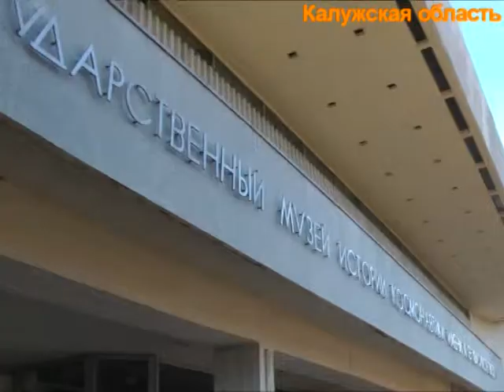Выявили нарушения при реставрации Государственного музея истории космонавтики К.Э. Циолковского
Сотрудниками УЭБ и ПК УМВД России по Калужской области проведен комплекс оперативно-разыскных мероприятий по проверке обоснованности освоения бюджетных денежных средств при выполнении реставрационных и ремонтных работ экспонатов Федерального государственного бюджетного учреждения культуры «Государственный музей истории космонавтики имени К.Э. Циолковского».
Данная проверка была инициирована начальником УМВД России по Калужской области Сергеем Бачуриным, после анализа материалов, опубликованных в ряде Интернет-изданий региона.
В ходе проверки было установлено, что 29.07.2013 года руководство музея заключили государственный контракт на выполнение реставрационных работ шести экспонатов. Стоимость работ составила 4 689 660,00 рублей. Через две недели был заключен еще один госконтракт на выполнение ремонтных работ постамента ракеты «Восток» и смотровой площадки на сумму 677 783,72 рубля.
Срок выполнение контрактов 21 день. По окончании все работы были  оплачены подрядной организации в полном объеме, о чем были составлены соответствующие акты.
В ходе полицейской проверки были получены документы, подтверждающие стоимость работ, установлены лица, проводившие ремонт, а так же должностные лица, осуществлявшие контроль за их ведением и приемкой.
Кроме того, полицейскими было назначено проведение независимыми экспертами строительного исследования о фактической стоимости проведенных работ.
В результате проведенного экспертного исследование установлено, завышение стоимости выполненных работ по реставрации 6 экспонатов из музейного собрания ГМИК им. К.Э. Циолковского на 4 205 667,00 рублей, а также  завышение стоимости выполненных работ по текущему ремонту постамента ракеты «Восток» и смотровой площадки на 371 437,00 рублей.
Общая сумма завышения стоимости выполненных реставрационных и ремонтных работ составила 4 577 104,0 рубля.
Таким образом, было установлено, что  ответственными должностными лицами Федерального государственного бюджетного учреждения культуры «Государственный музей истории космонавтики имени К.Э. Циолковского» в ходе исполнения своих обязанностей подписаны документы, послужившие основанием для оплаты якобы выполненных работ, не соответствующие действительности. В действиях должностных лиц музея усматриваются признаки преступления, предусмотренного ст. 292 УК РФ (служебный подлог).
Материалы, полученные в ходе оперативной проверки, были  направлены для принятия процессуального решения.